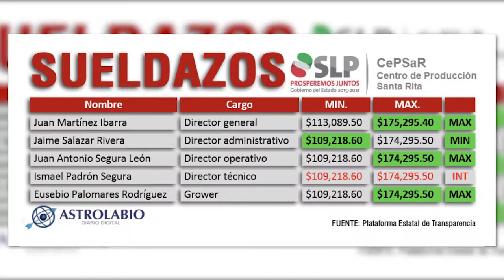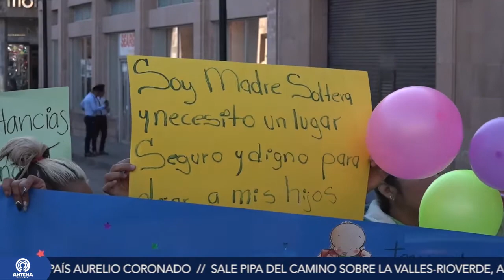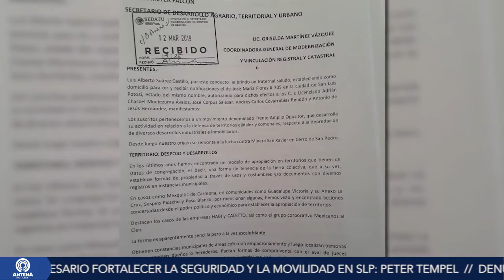Resumen Informativo 15/03/19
AntenaNoticias del 15 de Marzo de 2019 con JesúsAguilar

Empleados de los invernaderos de Santa Rita ganan más que el Presidente de la República, 30 estancias infantiles en SLP han cerrado por recortes federales: CEDH…